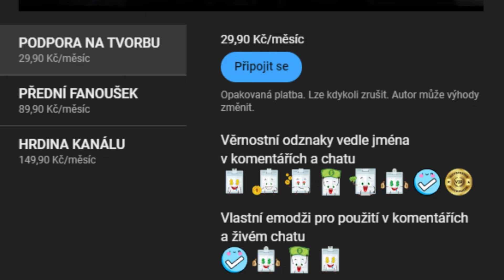SEPAR A JEHO ŽIVOT | CHTĚLI HO UNÉST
Wosap! Dneska se podíváme na CELÝ ŽIVOT a KARIÉRU nejposlouchanějšího slovenského rappera a to SEPAR
MŮŽEŠ MĚ PODPOŘIT ČLENSTVÍM TADY:
ZBYTEK UŽ IGNORUJ, JE TO PRO VĚTŠÍ DOSAH VIDEA
SEPAR A JEHO ŽIVOT | SEPAR A JEHO PŘÍBĚH
SEPAR A CESTA KE SLÁVĚ | JAK SE SEPAR PROSLAVIL
SEPAR FLOWDEMORT | SEPAR DMS | SEPAR BEJŠÍÍ | SEPAR DOVIDENIA
SEPAR OG | SEPAR FLOW KMEŤ | SEPAR BULDOZER | SEPAR PIRÁT
DMS HUHU | DMS MMXV | DMS MDMS | DMS VITAJ VO FINÁLE
SEPAR RYTMUS ŠKOLA RAPU | SEPAR YZOMANDIAS ZASVOE
SEPAR VS RYTMUS | SEPAR SUNSET | SEPAR ZACHRAŇ MOJU DUŠU
SEPAR TESTY | SEPAR PANCIER | SEPAR HAJZLOS | SEPAR BBEJBB
DMS TERAZ UŽ NAOZAJ | DMS ČO SA STALO | DMS PREPÁČTE